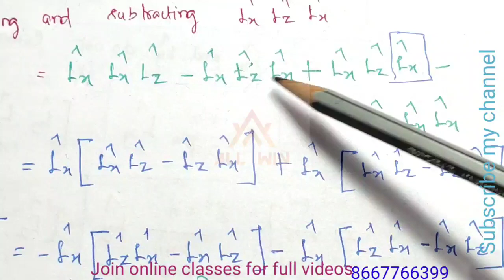Angular momentum| Commutation relation| Unit 9| TRB POLYTECHNIC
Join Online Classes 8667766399